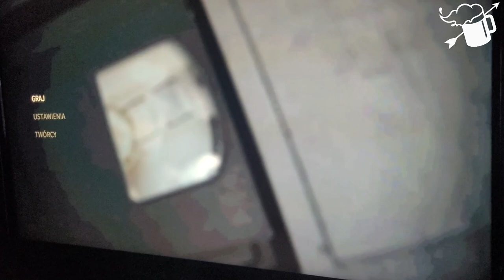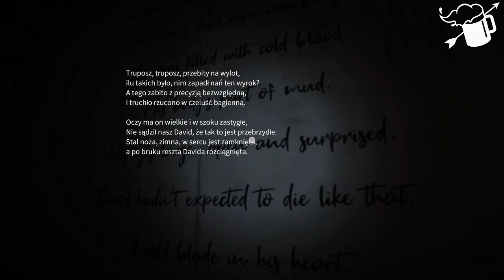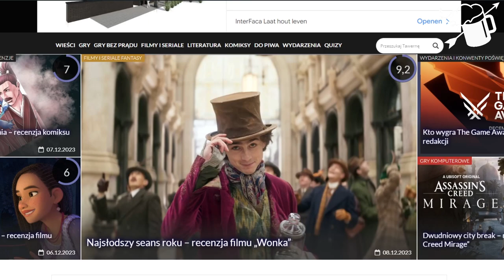Anthology of Fear - Recenzja gry - Poważny błąd lekarski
Pomimo wyjścia tylko dema Silent Hills, produkcja zainspirowała wielu twórców podczas tworzenia własnych projektów. Anthology of Fear jest jednym z nich.